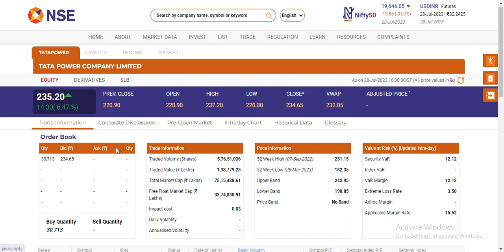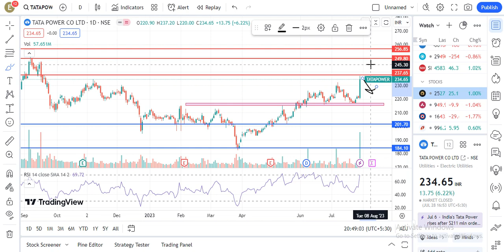Tata Power Share Latest News |Tata Power Share News Today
tata power
tata power today news
tata power today latest news